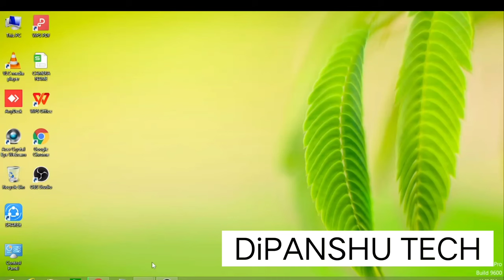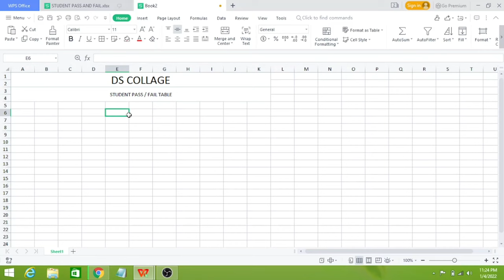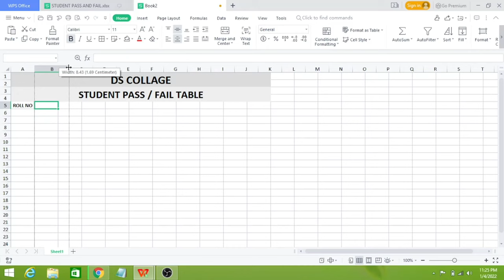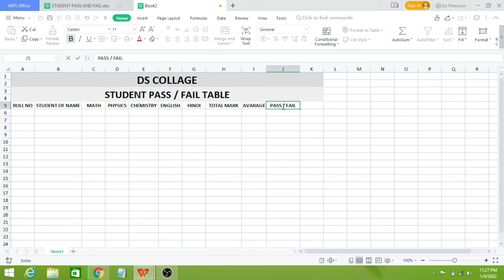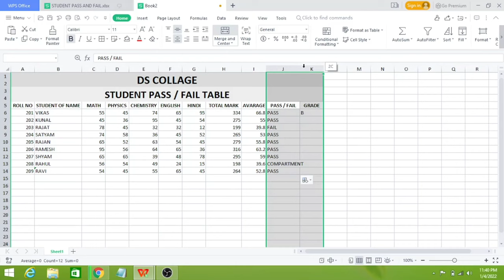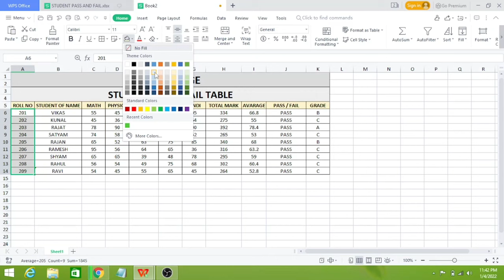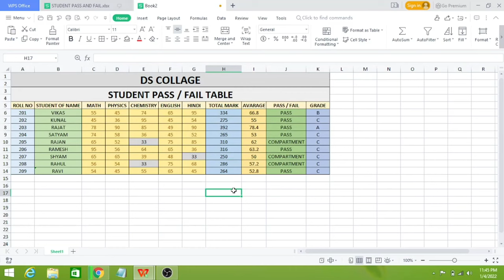How to Make Marksheet in Ms-excel step by step Tutorial in Hindi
Hello Dosto,
is video me Aap Janege Ki Ms- Excel me Marksheet Kaise Banate He. Ms-Excle me Marksheet Bnane ke Liye hme ( Sum, Avrage, Pass/Fail and grade )formula lgane hote . Aapko hmari video me sabhi formula step by step btaye jayege hindi  video ko end tak jarur dekhe kyu ki end me kuch alg he sikhne ko...

DIPANSHU TECH